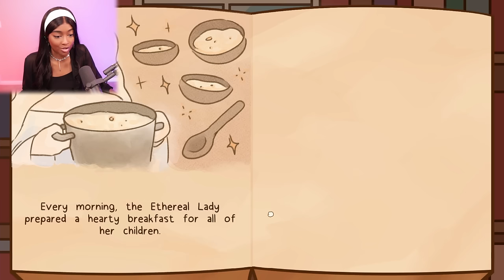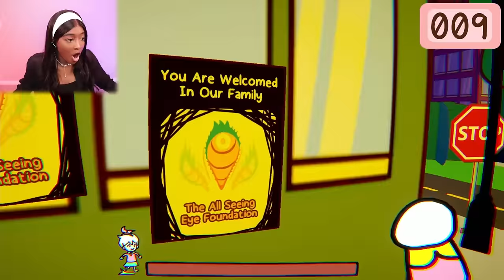What Secrets about Bonnie is this book Hiding?!! | Bonnie's Bakery DLC Upadate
Bonnie's Bakery Gameplay

A game where you serve customers delicious food as Bonnie! Yes, that's all it is! A game where you serve customers delicious food...
Nothing else.

forever nenaa scary game indie horror indie games exhibit of sorrows horror game exhibit of sorrows walkthrough